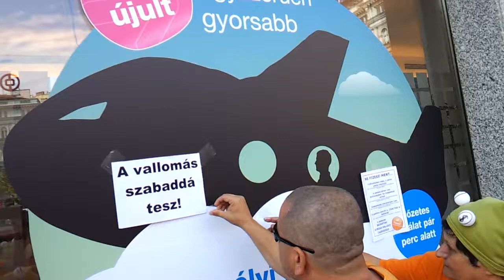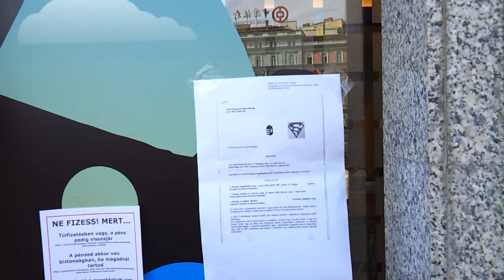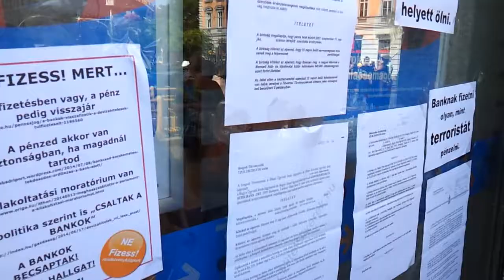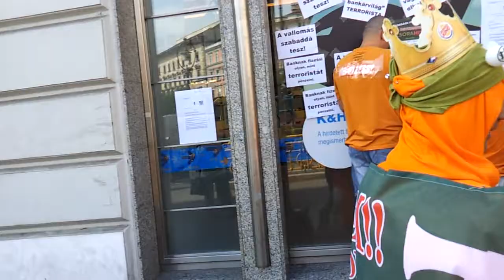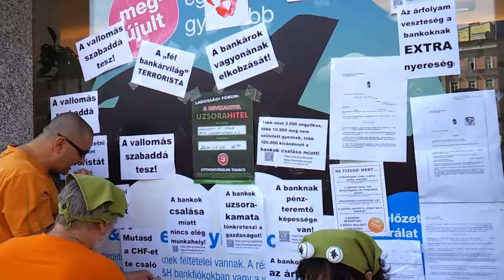12/25 Békamenet az Oktogonon 2014.07.18